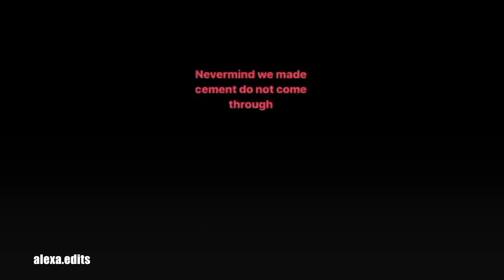Abigail Cowen & Danny Griffin | Cute Moments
their friendship is definitely my favorite to come out of this entire cast and i’m grateful they brought sky & bloom to life. their chemistry is everything and i love seeing them together. hope y’all love this video! ❤️

show: fate: winx club saga

people: abigail cowen & danny griffin (sky & bloom)